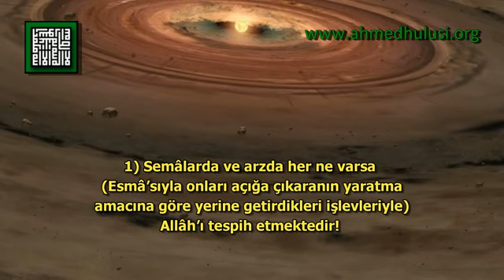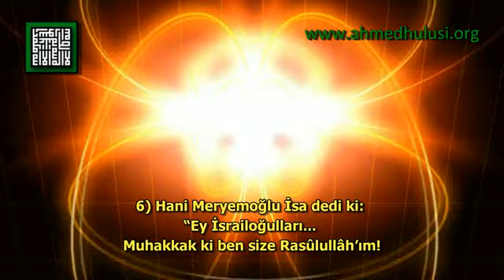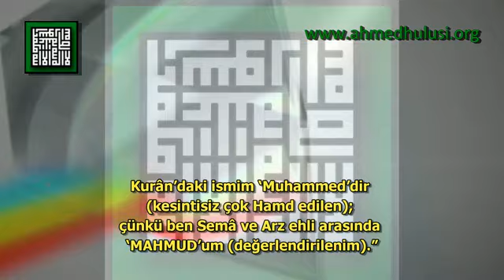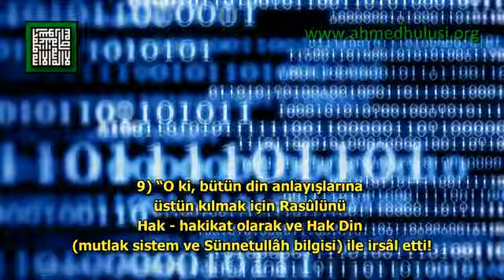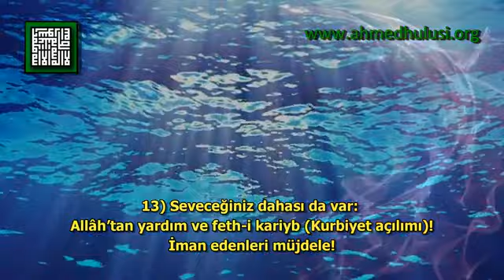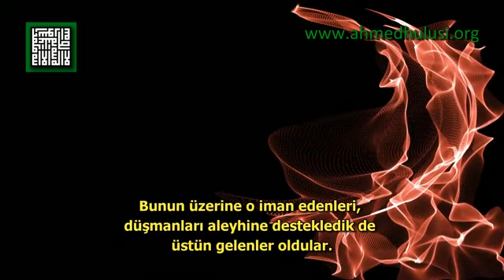61 SAFF SÛRESİ " Hulusi.org", KUR'ÂN-I KERÎM ÇÖZÜMÜ, Semih Sergen Okuması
SAFF SÛRESİ

Bismillah'ir-Rahman'ir-Rahîm

1-) Sebbeha Lillahi ma fiysSemavati ve ma fiyl'Ard* ve "HU"vel'AziyzülHakiym;
Semâlarda ve arzda her ne varsa (Esmâ'sıyla onları açığa çıkaranın yaratma amacına göre yerine getirdikleri işlevleriyle) Allâh'ı tespih etmektedir! "HÛ"; Azîz'dir, Hakîm'dir.

2-) Ya eyyuhelleziyne amenu lime tekulune ma la tef'alun;
Ey iman edenler... Yapmayacağınız şeyi niçin söylüyorsunuz!

3-) Kebure makten 'ındAllahi en tekulu ma la tef'alun;
Yapmayacağınız şeyi söylemeniz, Allâh indînde çok nefret edilesidir!

4-) İnnAllahe yuhıbbulleziyne yukatilune fiy sebilihi saffen keennehüm bünyanun mersusun;
Allâh, kendi yolunda çelik karkas blok bina bütünlüğünce saf bağlayarak savaşan kimseleri sever.

5-) Ve iz kale Musa likavmihi ya kavmi lime tu'zuneniy ve kad ta'lemune enniy Rasûlullahi ileyküm* felemma zağu ezağAllahu kulubehüm* vAllahu la yehdilkavmel fasikıyn;
Hani Musa kavmine dedi ki: "Ey kavmim... Size (irsâl olmuş) Rasûlullah olduğumu bildiğiniz hâlde niçin bana eziyet ediyorsunuz?"... Onlar (Hak'tan) saptıklarında, Allâh onların kalplerini (Hak'tan) döndürdü (gerçeği algılayamazlar artık)! Allâh inancı bozulmuş toplumu hakikate erdirmez!

6-) Ve iz kale 'Iysebnu Meryeme ya beniy israiyle inniy Rasûlullahi ileyküm musaddikan lima beyne yedeyye minetTevrati ve mübeşşiren BiRasûlin ye'tiy min ba'dismuhu Ahmed* felemma caehüm bilbeyyinati kalu hazâ sıhrun mübiyn;
Hani Meryemoğlu İsa dedi ki: "Ey İsrailoğulları... Muhakkak ki ben size Rasûlullah'ım! Tevrat'tan önümde olan için bir tasdik eden ve benden sonra Rasûl olarak gelecek ismi AHMED olanı müjdeleyenim!" Onlara mucizeler olarak geldiğinde: "Bu apaçık bir sihirdir" dediler.
Not: Bu konuda bir Rasûlullah açıklaması: "Tevrat'taki ismim 'Ahyed'dir (uzaklaştıran); çünkü ben ümmetimi ateşten alıp uzaklaştırırım... Zebur'daki ismim 'el Mahiy'dir (silen); çünkü Allâh benimle putlara kulluk yapanları sildi... İncil'deki ismim 'Ahmed' dir (Zât'ın tecellisi olarak Hamd etmekte olan)... Kurân'daki ismim 'Muhammed'dir (kesintisiz çok Hamd edilen); çünkü ben Semâ ve Arz ehli arasında 'MAHMUD'um (değerlendirilenim)."

7-) Ve men azlenu mimmeniftera 'alellahilkezibe ve huve yud'a ilel'İslam* vAllahu la yehdilkavmezzâlimiyn;
İslâm'a davet olunduğu hâlde, Allâh'a iftira edenden (gayrının varlığını kabul edenden) daha zâlim kimdir? Allâh zâlimler topluluğuna hidâyet etmez!

8-) Yüriydune liyutfiu nurallahi Biefvahihim vAllahu mütimmu nuriHİ velev kerihel kafirun;
Allâh nûrunu (ilmini) ağızlarıyla (boş lafla) söndürmek istiyorlar! Oysa Allâh, nûrunun tamamlayıcısıdır! Velev ki hakikat bilgisini inkâr edenler hoşlanmasa!

9-) "HU"velleziy ersele RasûleHU bilhüda ve diynilHakkı liyuzhirehu 'aleddiyni küllihi velev kerihel müşrikûn;
O ki, bütün din anlayışlarına üstün kılmak için Rasûlünü Hak-hakikat olarak ve Hak Din (mutlak sistem ve Sünnetullah bilgisi) ile irsâl etti! Velev ki şirk koşanlar hoşlanmasa!

.Devamını Okumak İçin aşağıdaki link'e tıklayınız.